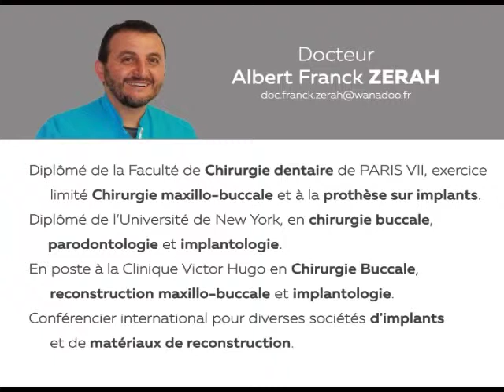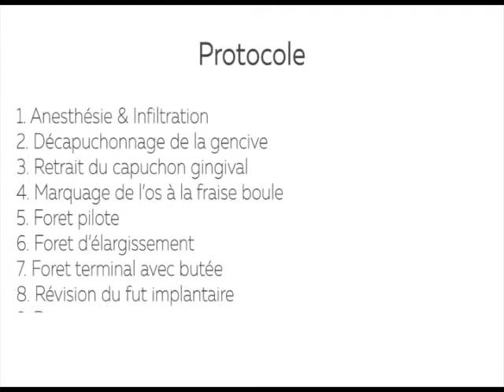Pose d'implants flapless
HYGITECH Academy vous présente ce cas clinique traitant de la pose d'implants flapless.